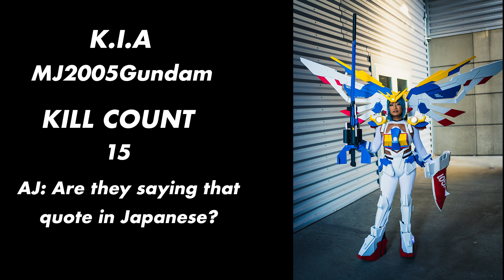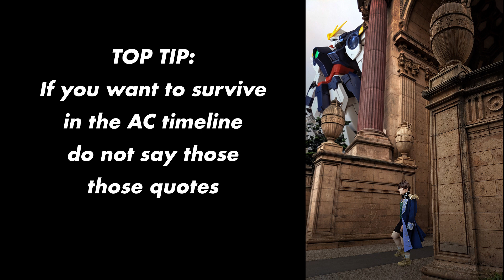It’s A Gundam Parody Meme - Gundam Wing 25th Anniversary April Fool’s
Here’s our “It’s A Gundam” April Fool’s meme parody to celebrate 25 years of Gundam Wing.

Originally released on April 7th 1995, New Mobile Report Gundam Wing was an influential series that brought Gundam to western audiences.

Grunt pilots in the series piloting Leo and Aries mobile suits often say “It’s A Gundam” before dying. So I decided to get a number of people involved to do a compilation based upon the meme or other quotes to parody it. Playing both Vincent Moretto and ToxicxEternity Wings of a Boy Who Killed Adolescence metal covers, getting Jordan and Alchemical cosplay to feature and Android21’s assistance, I got all the people killed below.

Happy April Fool’s Day everyone, I hope you enjoy it and that it makes you smile and laugh! Make sure you keep watching until the end of the video, as I’ve got a special surprise.

Links are below... or you will get shot down by my Gundam!

K.I.A BY AJ’S WING GUNDAM ZERO TV VERSION IN ORDER:

Caroline Gordon - Sorry I shot you down!
Vincent Fabbri (Unknown where they are a lost kill)